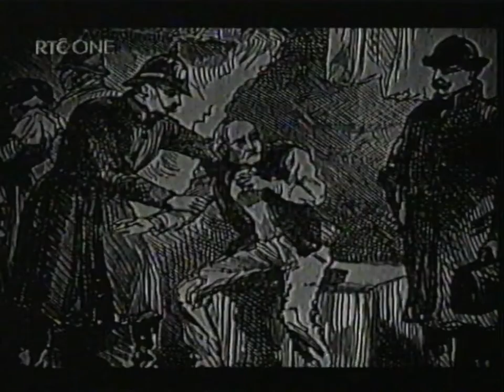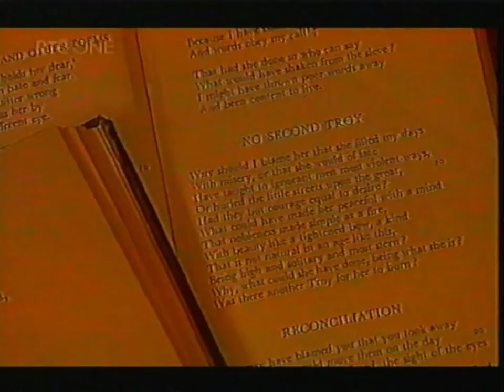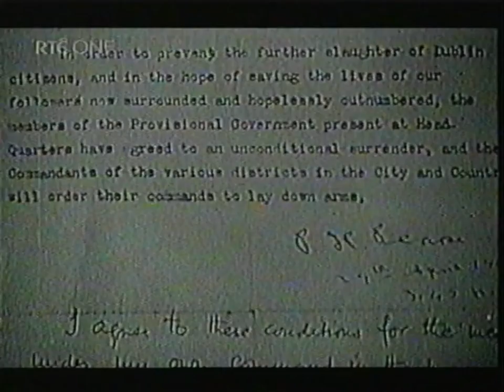Robert Rochfort and Belvedere House, Richard Martin Irish Animal Rights Campaigner RTE (late 2000s?)